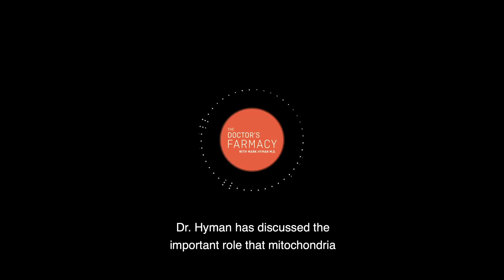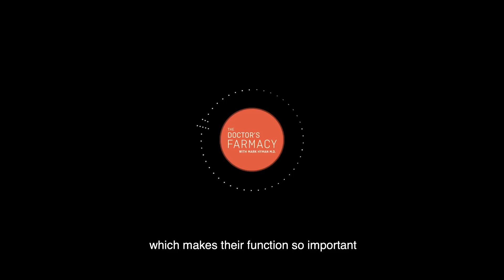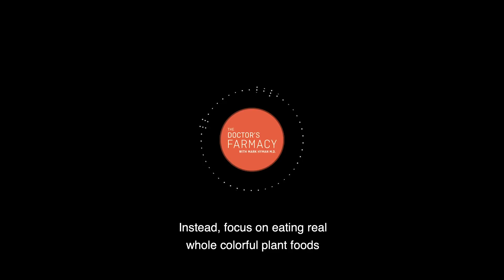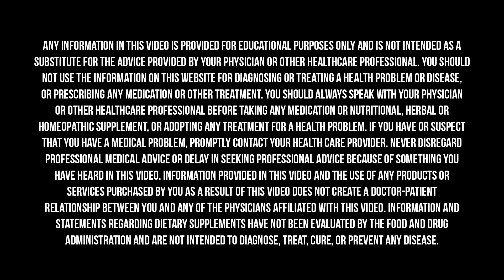How Does Your Body Make Energy?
If you think back to your early years of biology class, chances are you might recall learning about mitochondria, which are often equated to little energy factories. Mitochondria are the microscopic powerhouses hiding within most cells and they have huge consequences for our health. Damaged mitochondria can lead to a host of insults, including metabolic disease. Healthy mitochondria, on the other hand, can result in optimal aging.⁣
Dr. Hyman discussed the topic of mitochondria, and how we can best support them in recent conversations with Dave Asprey and Dr. Todd LePine. ⁣
Dave Asprey is the founder and CEO of Bulletproof 360, creator of the global phenomenon Bulletproof Coffee, a two-time New York Times bestselling author, the host of the Webby award-winning podcast Bulletproof Radio, serial entrepreneur, and global change agent. By employing the principles of biohacking (a term added to the Merriam-Webster Dictionary in September of 2018 with Dave’s influence) Dave has lost over 100 pounds, upgraded his brain, learned to sleep more efficiently in less time, and become a more effective entrepreneur, husband, father, and overall human being. In this episode, he shares his top tips and tricks for being superhuman and living to be 180 or beyond. ⁣
Dr. Todd LePine graduated from Dartmouth Medical School and is Board Certified in Internal Medicine, specializing in Integrative Functional Medicine. He is an Institute for Functional Medicine Certified Practitioner. Prior to joining my team at The UltraWellness Center, he worked as a physician at Canyon Ranch in Lenox, MA, for 10 years. Dr. LePine’s goal is to help patients achieve vitality through focusing on optimal aging, bio-detoxification, functional gastrointestinal health, systemic inflammation, autoimmune disorders, and the neurobiology of mood and cognitive disorders.⁣
Find Dr. Hyman’s full-length conversation with Dave Asprey, “Can You Age Backwards?”
Find Dr. Hyman’s full-length conversation with Dr. Todd LePine, “Why Fixing The Gut Is The Key To Healing Chronic Disease,”